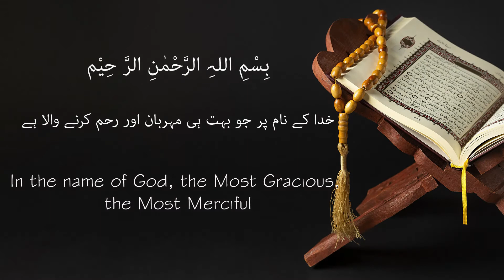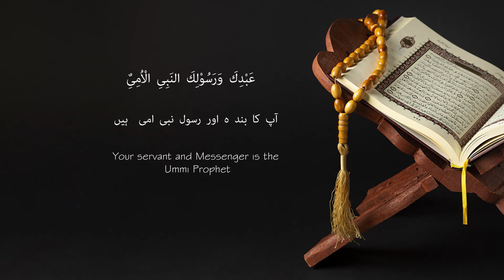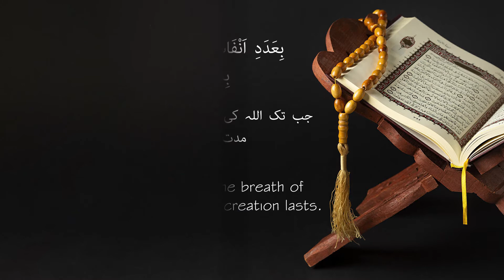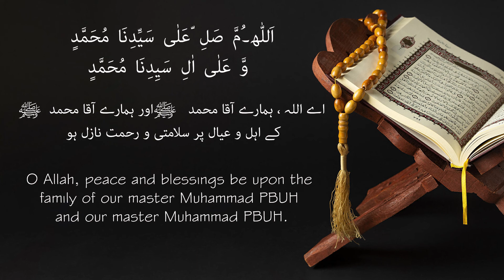Darood-e-Muhammadi 11 Times | Darood o Salaam | Beautiful Recitation of Durood with Urdu Translation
بِسْمِ اللہِ الرَّحْمٰنِ الرَّ حِیْم

 اَللّٰھ۔ُمَّ صَلِ ّعَلٰی سَيِّدِنَا مُحَمَّدٍ وَّ عَلٰی اٰلِ سَیِدِنَا مُحَمَّدِِ عَبْدِكَ وَرَسُوْلِكَ النَبِیِ الْاُ مِیٌِ بِعَدَدِ اَنْفَاسِ الْخَلاَئِقِ صَلَواۃََ دَائِمَۃََ م بِدَوَامِ خَلْقِ اللہِ

اے اللہ درود بیجھ ہمارے آقا حضرت محمد  صلی الله علیه وسلم اور حضرت محمد صلی الله علیه وسلم کی آل اور اولاد پر جو ہیں بندے نبی رسول نبی امی اس مقدار میں کہ تعداد ہو اتنی جتنی مخلوق سانس لیتی ہے درود اتنا جب تک قائم رہے اللہ کی مخلوق

O Allah, send blessings upon our Lord Muhammad (peace be upon him) and the family and children of Prophet Muhammad (peace be upon him) who are the servants of the Prophet, the Messenger of Allah, the Mother of the Prophet (peace and blessings of Allah be upon him). Creatures